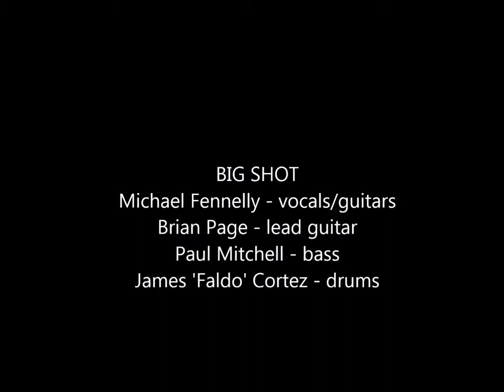Dig What You Got & Terror of Love (demos - early 80s) Big Shot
two quickie demos by Big Shot from the early 1980s.  words and music, vocals and guitars by Michael Fennelly.  lead guitar by Brian Page.  bass by Paul Mitchell.  drums by James 'Faldo' Cortez.